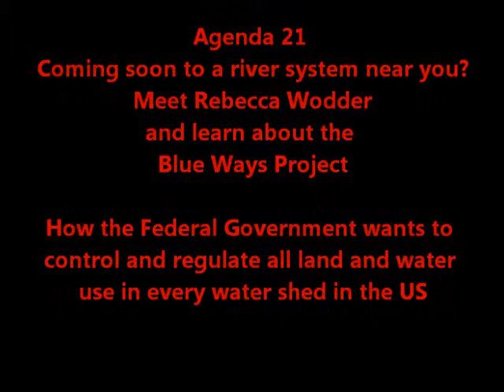Inside the Blue Ways Designation Project: An Agenda 21 Initiative Part 1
This is Part 1 of 5 clips from a US Fish and Wild Life Service conference in relation to the National Blue Ways Projects. The speaker is Rebecca Wodder, adviser to former Sec. of the Interior, Ken Salazar.

The Blue Ways Projects are part of the "Great American Outdoors" initiative championed by President Obama.

These Blue Ways designations are being implemented with no authority other than executive orders and without ANY input from the elected officials in the areas affected. There has been no opportunity for public comment, nor were any property owners consulted.

This is Agenda 21 in full practice. It is being sold as public private partnerships of supposed "stake holders" who do not live in or own the land these projects encompass. They claim this does not impose any new regulations or restrictions. That is an out right lie. They also claim that these initiatives will bolster the local economies and the designations are more of a reward.

What the Blue Ways Projects really are is an attempt without any elected official input, to gain Federal control over Land and Water management practices over tens of thousands of miles of river systems and hundreds of millions of acres of privately owned land.

Here is the link to the Memorandum of Understanding issued by former Secretary of the Interior Ken Salazar

For more Government propaganda on the Blue Ways you can find more information at this link to the Dept. of the Interior

Currently, the Federal Government has targeted 51 Blue Ways Designations. One Blue Way for each State and one in Washington DC. These are only the first steps and each designation will serve as a model in each state to be used to claim other water sheds in the future.

These Agenda 21 initiatives need to be fought from the Grass Roots level. Stay informed on property rights issues that are important to you and your families by going to

We fought this Blue Ways designation in Missouri and Arkansas. Here is our Blue Way presentation outline link for those who choose to learn more and get involved.